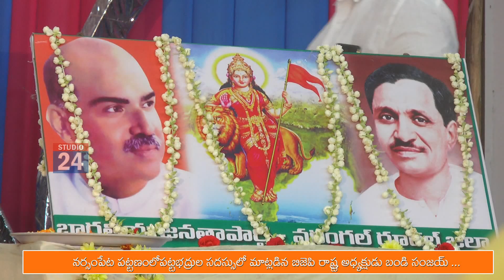నర్సంపేటలో తెలంగాణ బీజేపీ అధ్యక్షుడి బండి సంజయ్ పర్యటన...